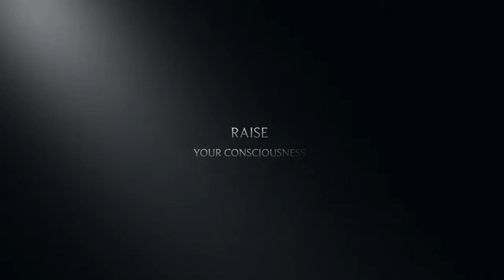Kundalini Yoga for Beauty with Mariya Gancheva Trailer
In this Kundalini Yoga program, you will work on elevating your consciousness to allow for the inflow of energy transform your physical and subtle bodies, so that you radiate your inner light and beauty. When practiced regularly over 40 days, you will become enchantingly beautiful, magnetising and charismatic. A new you!

This class is a part of the 'Transformation with Mariya Gancheva'.